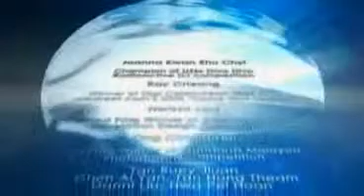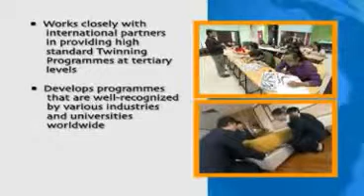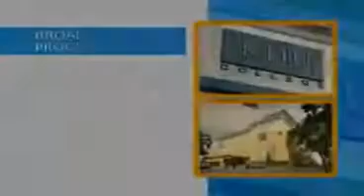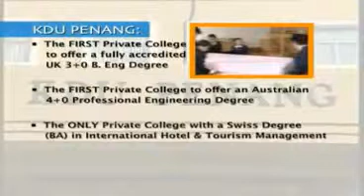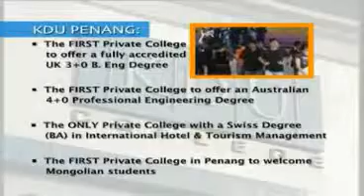KDU College Penang Campus Corporate Video